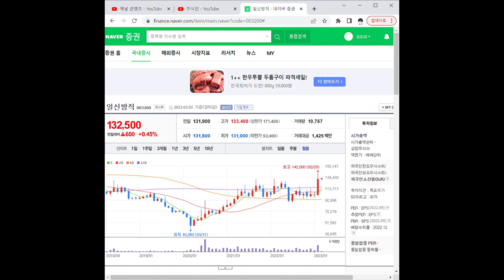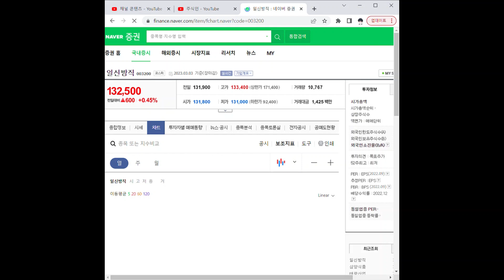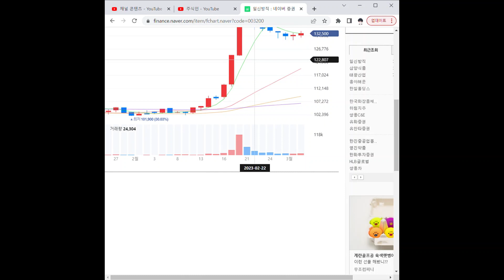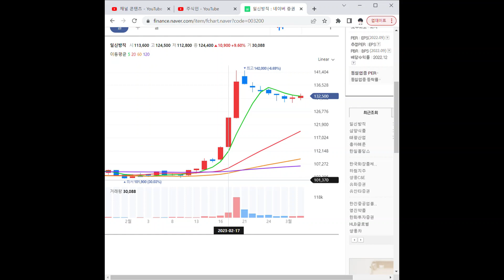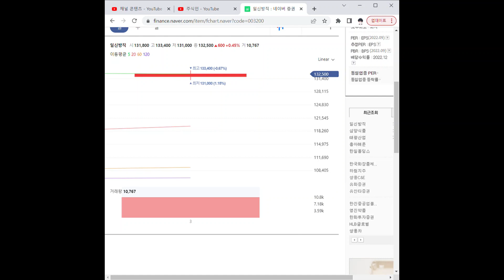003200일신방직 주가 전망 및 차트 분석